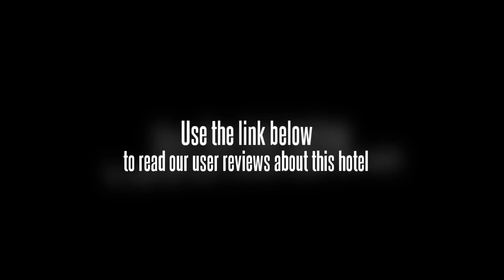Home Inn Nongzhanguaner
Xidan and Beihang University Gymnasium are within driving distance of the Home Inn Nongzhanguaner. Beijing Nanyuan Airport (NAY) is a 30 minute drive from the hotel. The centre of Beijing is 20 minutes away by car. Travellers can take advantage of the available internet access to stay in touch while on the road. Capital Indoor Stadium, Beijing Zoo and Beijing Financial Street are a short drive from the hotel.